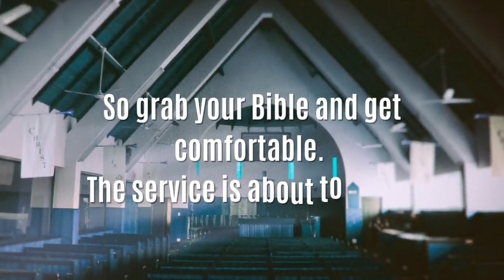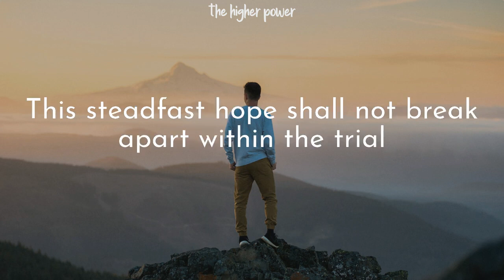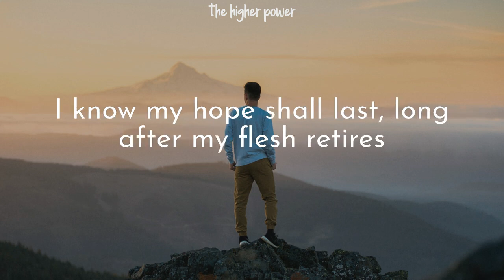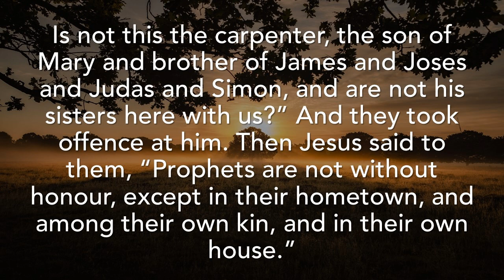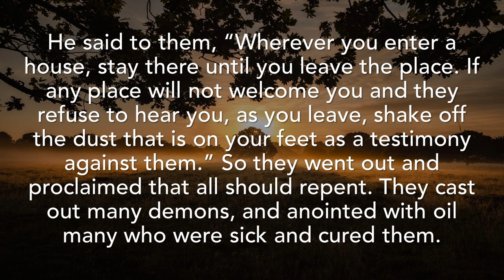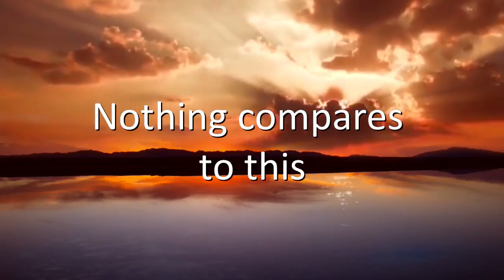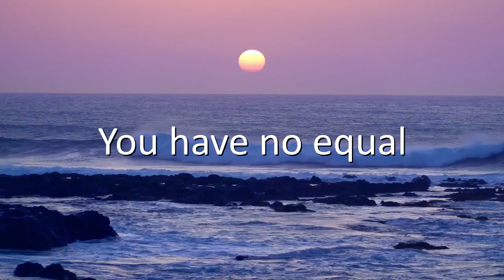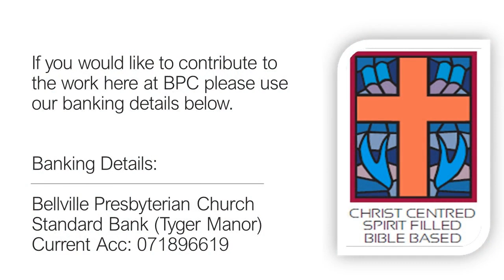Sunday 7 July 2024. Mr Theo Nel (Guest Preacher)